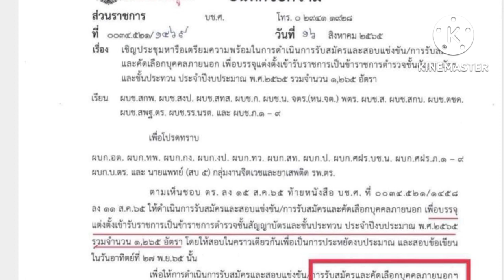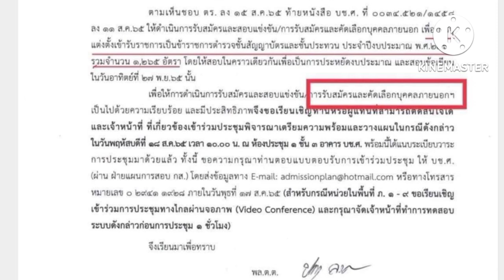สำนักงานตำรวจแห่งชาติเตรียมเปิดรับข้าราชการ 1,265 อัตรา